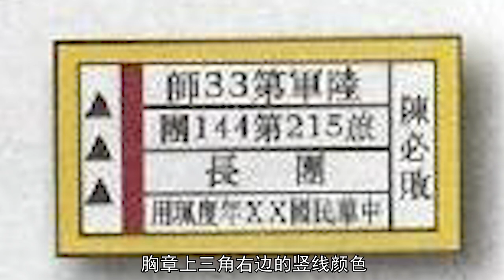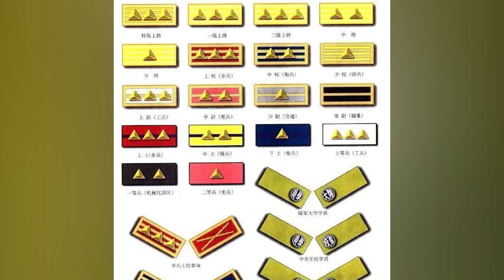國民革命軍制服（下），中國近代第一套軍服歷經十年混亂終於統一卻隨即成為歷史，戰爭影視劇專用制服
00:00 前言
00:13 自成一體
03:43 地方差異
07:00 歷史記憶
軍服，顧名思義，軍人的服飾。由於軍人帶有獨特的職業風格，軍服也由此增添了幾分神秘色彩。軍裝採用的是一種制式服裝，透過一個國家、一個時期軍服的質地、顏色和款式，不僅可以品出時代的審美，同時可以讀出政治、軍事、經濟、科技等方面的內容。因此，把每一款軍裝都看成一個時代的縮影，一點不為過。
也指軍事或準軍事部隊的製服。二十世紀至今軍裝逐漸分化為作訓服（野戰服、迷彩服）、常服、禮服，而不同軍隊軍種的服裝顏色和样式亦有所不同，常服主要以：如陸軍軍服多半為綠色、土黃色；海軍軍服多半為夏季白色、冬季黑色；而空軍軍服則多半為藍色、灰色；憲兵及海軍陸戰隊制服則多為卡其色。而禮服的顏色和样式與常服亦有所不同，例如美國陸軍禮服上衣為黑色而褲子為藍色。
Military uniforms, as the name suggests, military clothing. Because of the unique professional style of soldiers, military uniforms also add a bit of mystery. Military uniforms use a standard type of clothing. Through the texture, color and style of military uniforms of a country and a period of time, it can not only taste the aesthetics of the times, but also read political, military, economic, technological and other aspects. Therefore, it is not an exaggeration to regard every military uniform as the epitome of an era.
Also refers to the uniforms of military or paramilitary forces. From the 20th century to the present, military uniforms have gradually divided into training uniforms (field uniforms, camouflage uniforms), regular uniforms, and formal dresses. The colors and styles of different military services are also different. Common uniforms are mainly: For example, army uniforms are mostly green and khaki ; Navy uniforms are mostly white in summer and black in winter; while air force uniforms are mostly blue and gray; the uniforms of military police and marines are mostly khaki. The color and style of the dress are also different from those of normal uniforms. For example, the top of the US Army dress is black and the trousers are blue.